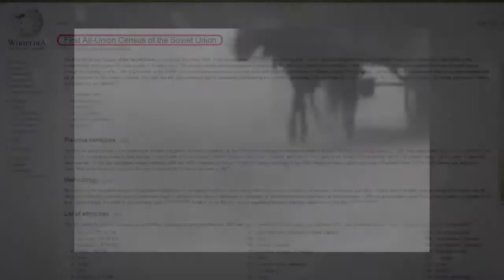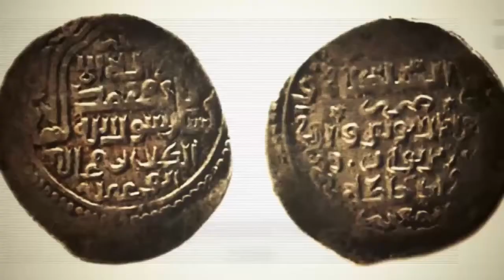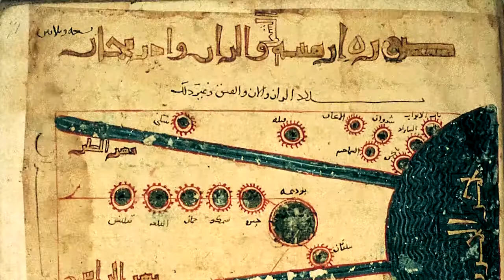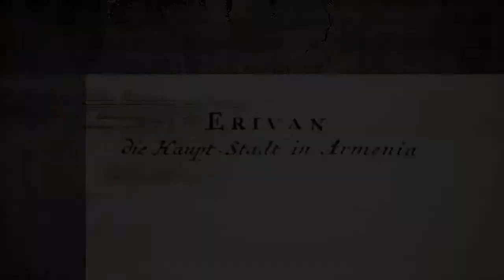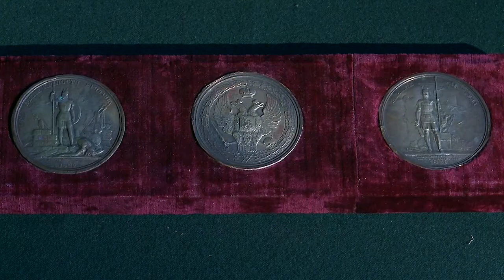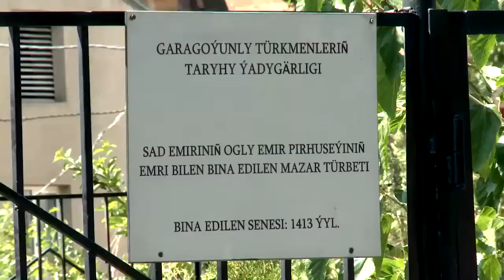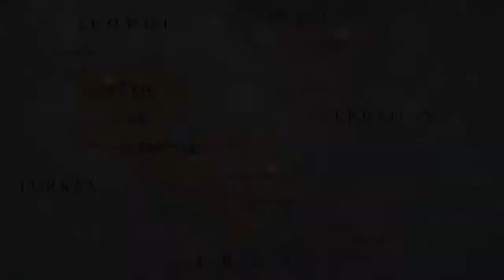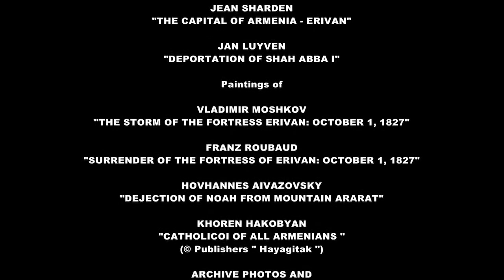The true history of Azerbaijan. Documentary.